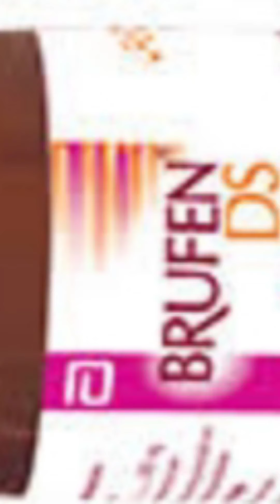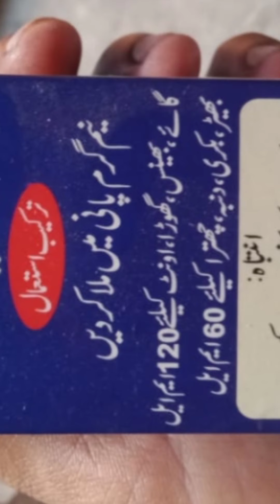Paralysis Treatment||Chicken Paralysis Treatment||Paralysis In Birds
Paralysis In Birds
Paralyzed Bird Ka Ilaj
Treatment For A Paralyzed Hen
Chicken Leg Problem Treatment
Aseel Legs Paralysis Treatment
Pet Hen Paralysed
Hen Paralysed Treatment At Home